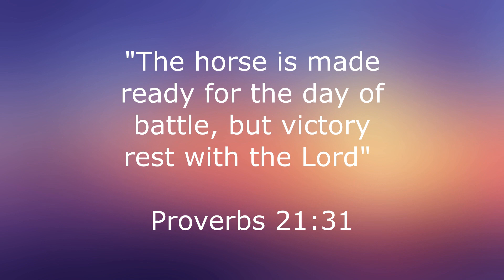Sunday Service w/Pastor Billy G. Russell - Holding on Through Tough Times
SUBJECT:  “Holding on through tough times”

Principles to help endure problems we cannot solve:
I.   This problem is only temporary
II.  This problem doesn’t have to make me miserable
III.  This problem will help me grow